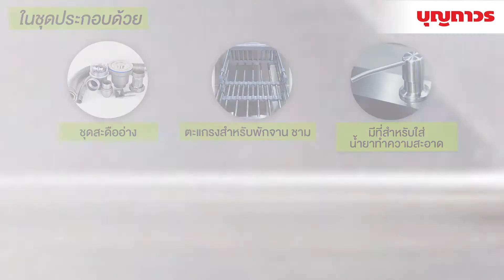อ่างล้างจาน 2 หลุม ที่พักขวา KITCHEN STUDIO รุ่น SFW-12050DTR | SKU 1198907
ซิงค์ล้างจาน KITCHEN STUDIO รุ่น SFW- 12050DTR
- ทำจากวัสดุสแตนเลสสตีล 304 แข็งแรง ทนทาน ไม่เป็นสนิม
- ลึกพิเศษ 220 มม. สะดวกต่อการใช้งานที่หลากหลาย
- ขอบอ่างหนา 2.5 ซม.
- สะดือแบบตะกร้า สามารถทิ้งเศษอาหารได้ง่าย ลดโอกาสการอุดตันของท่อน้ำ
- อุปกรณ์ในชุดประกอบด้วย : ชุดสะดืออ่าง ที่กดน้ำยา ตระแกรงพักจาน
- มีอุปกรณ์ยึดล็อค ง่ายต่อการติดตั้ง

1198907 อ่างล้างจาน 2 หลุม ที่พักขวา KITCHEN STUDIO รุ่น SFW-12050DTR

KITCHEN STUDIO แบรนด์ผู้นำเข้าและรวบรวมเครื่องไฟฟ้าภายในครัวได้อย่างครบครัน นำเสนอสิ่งที่ดีที่สุดให้ผู้ใช้ได้รับความสะดวกสบาย และประสบการณ์ในการทำอาหารได้อย่างมีประสิทธิภาพ อีกทั้งยังเป็นตัวช่วยสำคัญให้มื้ออาหารสมบูรณ์แบบ บุญถาวรคัดสรรสินค้าคุณภาพเพื่อคุณโดยเฉพาะ